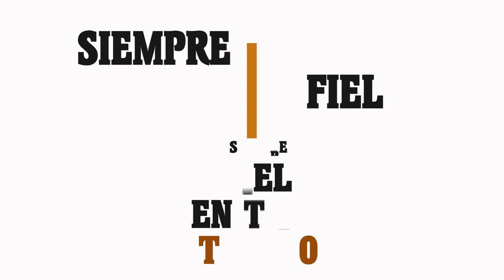Fiel en todo Tiempo - Himno Tema Camp JA Villa Esperanza 2019